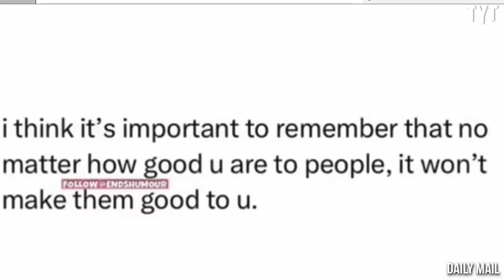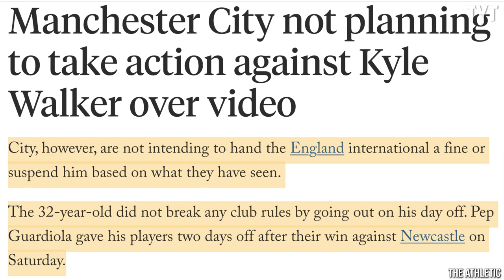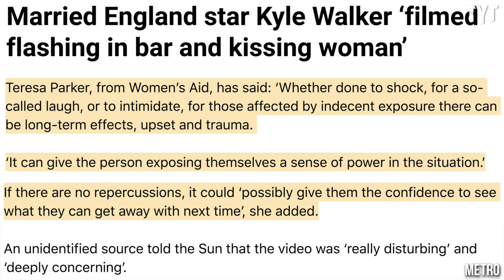Disturbing Video Surfaces Of Manchester City Star Kyle Walker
England and Manchester City star right back Kyle Walker was recorded on multiple security cameras exposing himself and kissing women in a Manchester bar on his day off. Rick Strom breaks it down.

Rick Strom